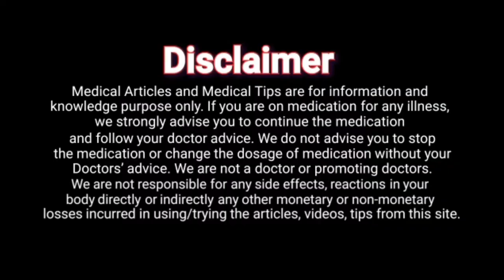Warrior One Yoga Pose for Mulathara Chakra Activet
standing yoga pose named after a mythological Hindu warrior, Virabhadra. An incarnation of the god Shiva, Virabhadra was fierce and powerful, with a thousand arms and hair and eyes of fire. Warrior I transforms the intensity of this deity into a pose that builds focus, power, and stability.

Benefits of Warrior I Pose
Virabhadrasana I stretches the front front of the body while strengthening the thighs, ankles, and back. This is a powerful standing pose that develops stamina, balance, and coordination. It tones the abdomen, ankles, and arches of the feet. This pose also stretches the chest and lungs, improving breathing capacity and invigorating the body. It can be therapeutic for sciatica. It also encourages greater flexibility, strength, and range of motion in the feet, increasing the circulation as it warms all the muscles.

Beyond the physical posture, Warrior I creates deep concentration. Focusing on your foundation and building the pose from the ground up reduces distractions and hones your energy. Your mind becomes focused, calm, and clear.

Follow the rules of the yoga before making the asanas.

Are you a beginner to yoga? Watch this video to learn basic yoga stretches for beginners to increase flexibility & blood circulation.

New to Yoga? Experience the subtler and deeper benefits of Yoga by giving yourself some quality time. Yoga poses for Beginners generally encompasses breathing techniques, yoga asanas and timeless ancient philosophy which not only makes you more flexible and calm but also takes you beyond your body level, offering a profound spiritual experience. The skill of being able to focus purposefully on a single activity without distraction will get stronger with practice and you'll find that you can apply it to many different aspects of your life.

Unlike stretching or fitness exercises, Beginners Yoga poses are more than just physical postures. Yoga workouts for beginners are unique as we connect the movement of the body and the fluctuations of the mind to the rhythm of our breath.

# Beginners yoga workouts recharges the body with cosmic energy and facilitates:

Attainment of perfect equilibrium and harmony.
Promotes self- healing.
Removes negative blocks from the mind and toxins from the body
Enhances personal power
Increases self-awareness
Helps in attention, focus and concentration, especially important for women and children
Reduces stress and tension in the physical body by activating the parasympathetic nervous system

The art of practicing yoga helps in controlling an individual's mind, body and soul. Yoga Stretches for Beginners brings together physical and mental disciplines to achieve a peaceful body and mind it helps manage stress and anxiety and keeps you relaxing. It also helps in increasing flexibility, muscle strength and body tone. It improves respiration, energy and vitality. Practicing Beginners yoga might seem like just stretching, but it can do much more for your body from the way you feel, look and move.

Check out this video to get the insights of the Yoga for beginners and get enlightened by the outstanding asanas that offer deeper sense of relaxation at home.